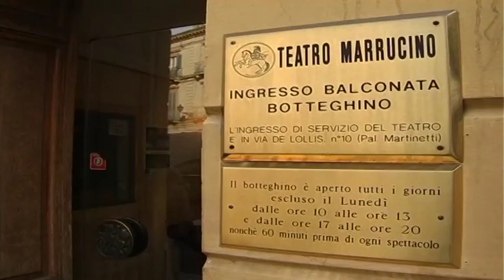Marruccino: non arrivano i soldi della Regione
Non arrivano i soldi della Regione per il Teatro Marrucino di Chieti. Il presidente del CdA della Deputazione minaccia le dimissioni